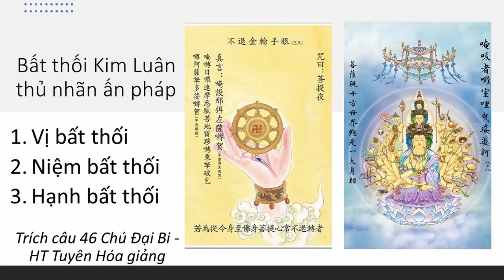Bất thối Kim Luân thủ nhãn ấn pháp I HT Tuyên Hoá giảng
Chú Đại Bi - HT Tuyên Hoá giảng
video về Chú Đại Bi
Con bất hiếu là do tiền kiếp và cách hóa giải bằng Chú Đại Bi | Hạnh Đoan